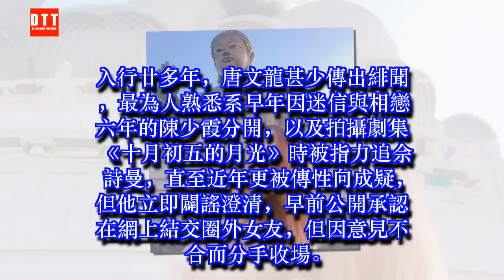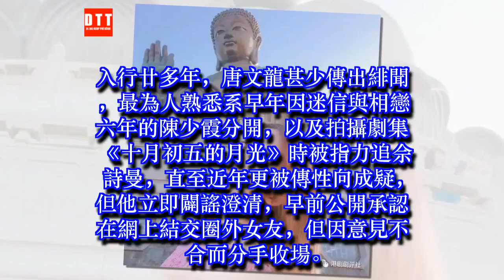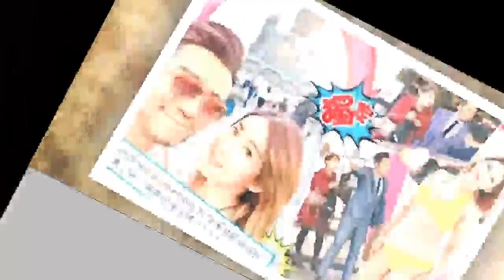相差23年父女戀！唐文龍暗撻TVB十億咪神 ✔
✔ MC Network [ 36 寵物 ] 相差23年父女戀！唐文龍暗撻TVB十億咪神
現年48歲的男星唐文龍早前在無綫劇《溏心風暴3》中偷搭陳敏之，人氣不跌反急升，更成為全城熱話。入行廿多年，唐文龍甚少傳出緋聞，最為人熟悉系早年因迷信與相戀六年的陳少霞分開，以及拍攝劇集《十月初五的月光》時被指力追佘詩曼，直至近年更被傳性向成疑，但他立即闢謠澄清，早前公開承認在網上結交圈外女友，但因意見不合而分手收場。
自稱單身的唐文龍原來已經有著落，可以說是事業、愛情雙收！他跟「十億千金」、無綫36D咪神黃文意（Mandy）暗撻半年，雖然兩人看似並無交集，但據知上年唐文龍重返無綫拍劇，期間在電視台邂逅Mandy，並即席主動向對方「抄牌」。隨後再用舊橋哄女，透過社交網與女方互動並聯繫感情，加上細心又溫柔，成功抱得美人歸，！